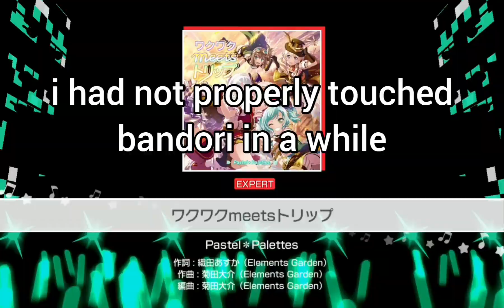Enstars but if I lose my combo the game switches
how are you all coping with the SS lol

once again inspired by SHSL Ringu